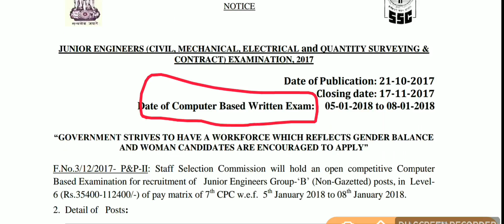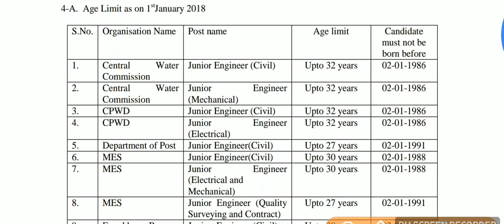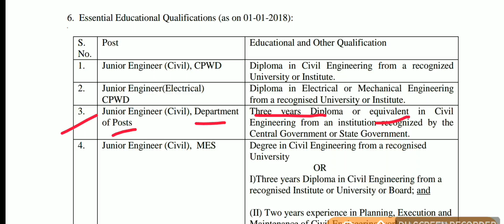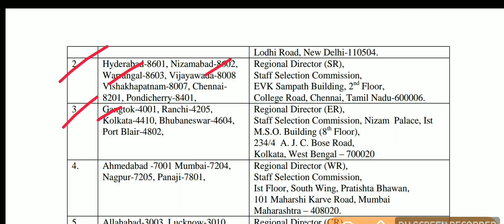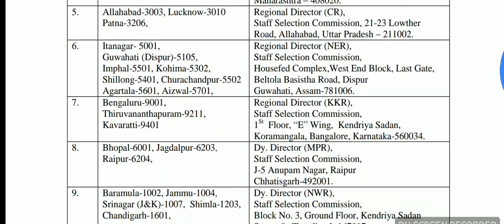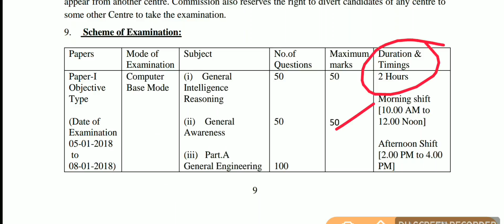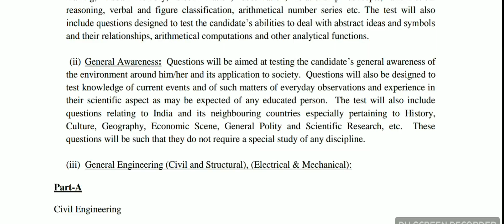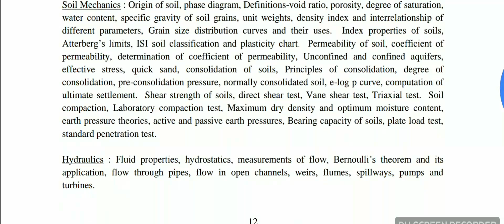Ssc je 2017 notification out(civil,mech. Elec.) || application start from 21/10/207 to 17/11/2017